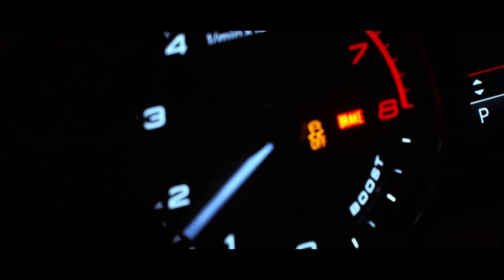Piosenki 2021 | Najnowsza Muzyka 2021 (Nowosci Muzyczne)